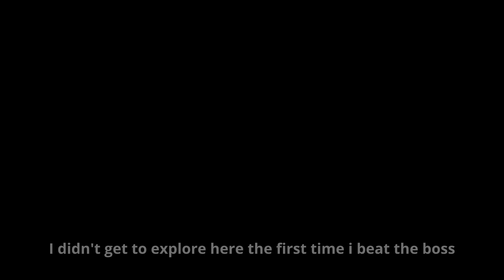I beat the first big boss! | Hollow Knight [3]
Lets gooo i did it!

Hollow Knight is a 2017 Metroidvania action-adventure game developed and published by independent developer Team Cherry. In the game, the player controls the Knight, a nameless insectoid warrior. The Knight explores Hallownest, a fallen kingdom plagued by a supernatural disease. The game is set in diverse subterranean locations, and it features friendly and hostile bug-like characters and numerous bosses. Players have the opportunity to unlock new abilities as they explore each location, along with pieces of lore and flavor text that are spread throughout the kingdom.